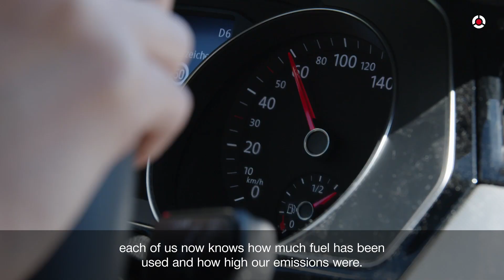Hilti's Sustainability Program - We want to build a better future.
In a world full of challenges, the most powerful tool is the engagement of all of us. At Hilti, we want to contribute to a more sustainable way of life – for a world that is less burdened by our impact, for better health and safety in construction, and for a more equitable society.